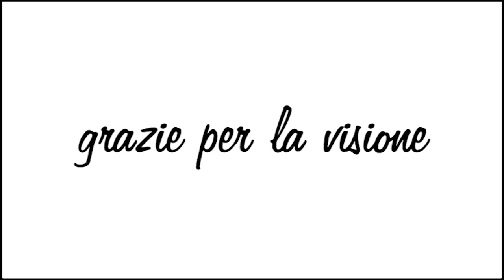LAPPING MAGIA CON LE CARTE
Una delle tecniche magiche che più mi sta appassionando in questi ultimi tempi... il LAPPING... ENJOY!!!